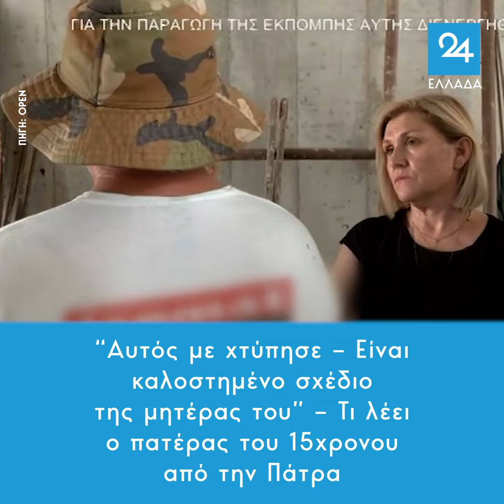"Αυτός με χτύπησε – Είναι σχέδιο της μητέρας του" – Τι λέει ο πατέρας του 15χρονου από την Πάτρα